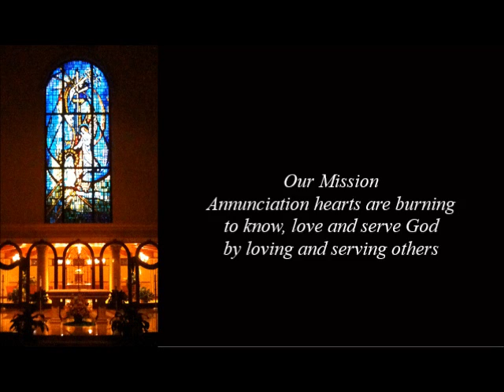Audio Homily June 29 2014 Fr Stephen Parkes 10am Mass